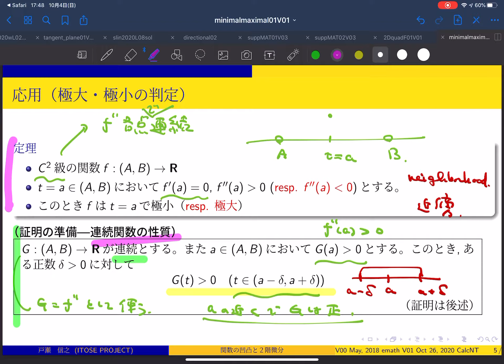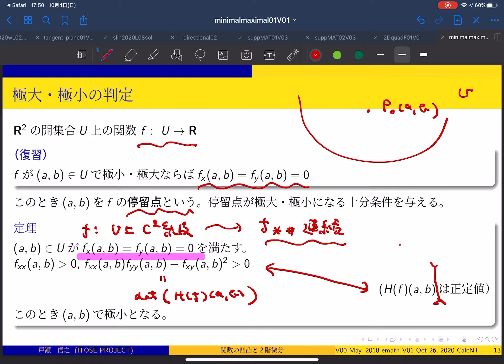CalcNT2020 A L04 Part 01d 2変数関数の最大・最小の定理